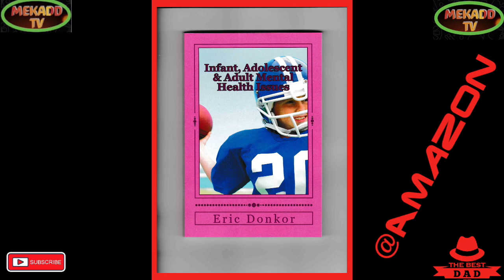news vlogging RUPA HUQ THE LABOUR MP RACIST COMMENTS ABOUT CHANCELLOR KWASI KWARTENG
Breaking Political News 🇬🇧RUPA HUQ THE LABOUR MP RACIST COMMENTS ABOUT CHANCELLOR KWASI KWARTENG🇬🇧